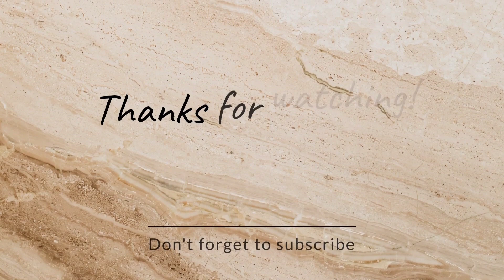Beautiful sounds of heavy rain 🌧️ in Pakistan Punjab🇵🇰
baarish by atif aslam
 baarish atif baarish
barish song
Barish sound
 half girlfriend song atif aslam
songs half girlfriend baarish song
 romantic song rain song
 shraddha kapoor films
 tanishk bagchi baarish ki boonde monsoon songs
 rain status
baarish half girlfriend baarish
 lyrics Yeh Mausam Ki Baarish Baarish Ka Pani Baarish Ke Songs Love Songs Monsoon Romantic Songs new monsoon songs
exploring gilgit baltistan explore gilgit baltistan explore pakistan
 heavy rain rain january 2023 gilgitb altistan adventure gilgit baltistan dance gilgit baltistan zindabad gilgit
baltistan vlog
gilgit baltistan
airport gilgit baltistan
all song gilgit baltistan
 beautiful places
gilgit baltistan bazar gilgit baltistan dress gilgit baltistan foo raining
 gilgit rain enjoying
rain enjoy